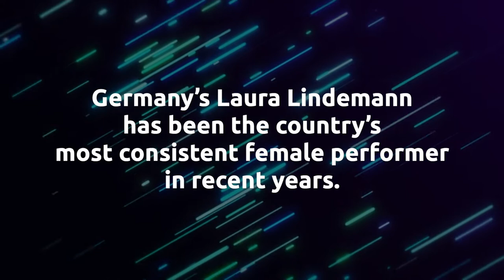Tokyo 2020 Olympic Triathlon: Laura Lindemann (GER)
60 second profile of Germany's Tokyo 2020 Olympic medal contender Laura Lindemann.